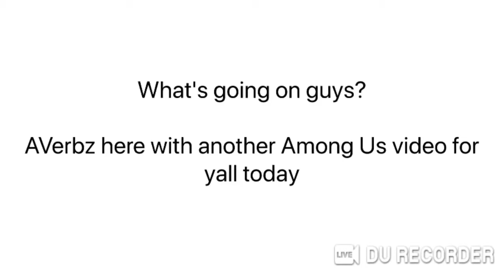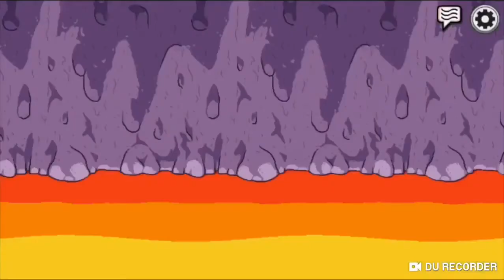Wow...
I caught the impostors and my team voted me out